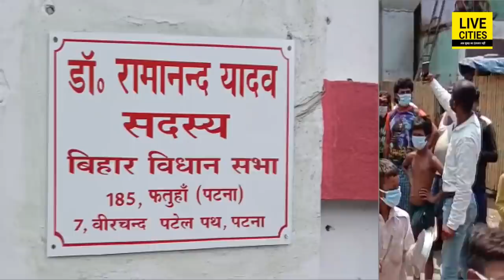Bihar में RJD नेताओं ने खूब बजाई थाली, Tejashwi Yadav के सिपाहियों ने BJP का हाल कर दिया बेहाल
Bihar में RJD नेताओं ने खूब बजाई थाली, Tejashwi Yadav के सिपाहियों ने BJP का हाल कर दिया बेहाल | LiveCities